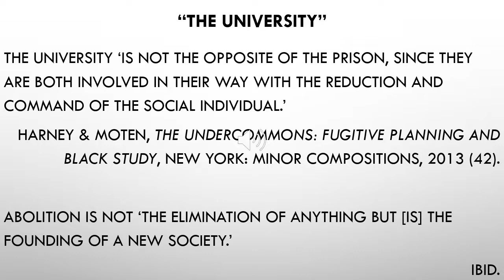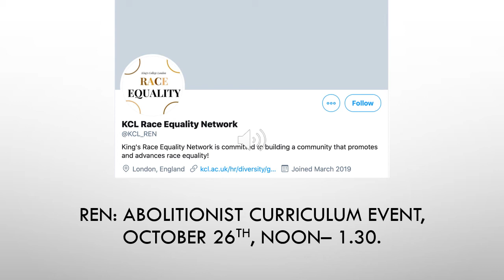BHM 2020 - Abolitionist Curriculum